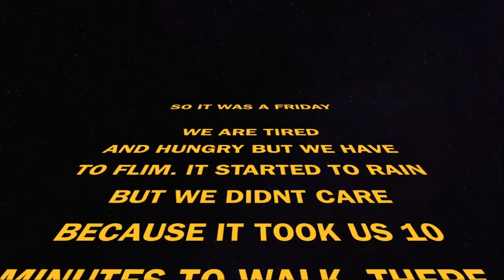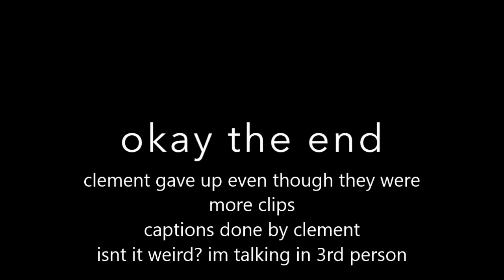Lit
the video is very cancerous and would give you stage 3 lung cancer. causes:dank memes, puns, shitty references and 9gag jokes.and oh yah this is a lit project video for PsS 1E2. like and subscribe. peace out hooman